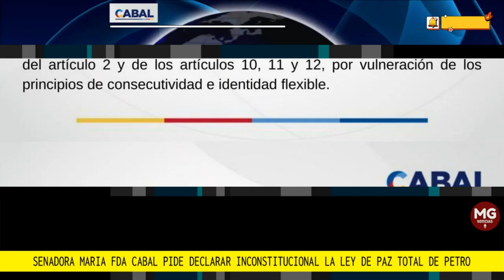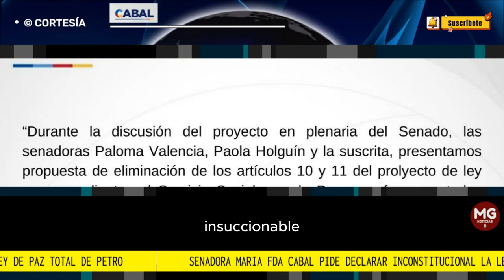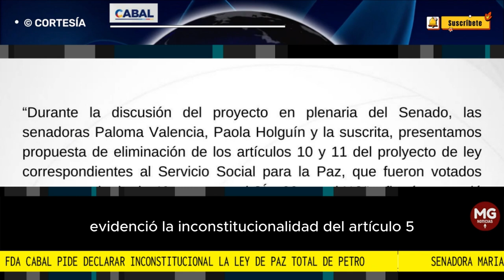LO ÚLTIMO 🛑 MARIA FDA CABAL PIDE DECLARAR INCONSTITUCIONAL LEY DE PAZ TOTAL DE PETRO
“Este gobierno está terriblemente enredado. Primero porque soslaya la parte más importante la motivación criminal que es el narcotráfico”